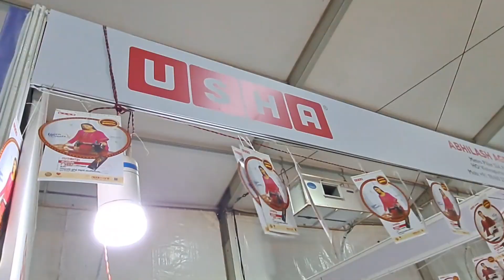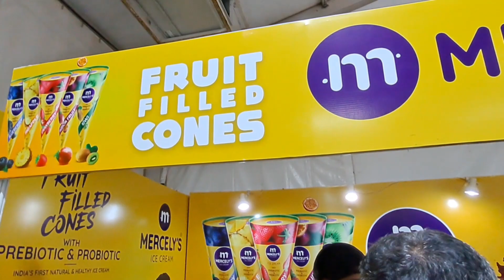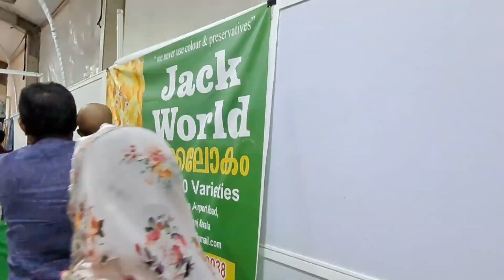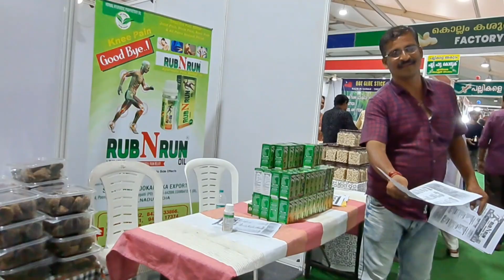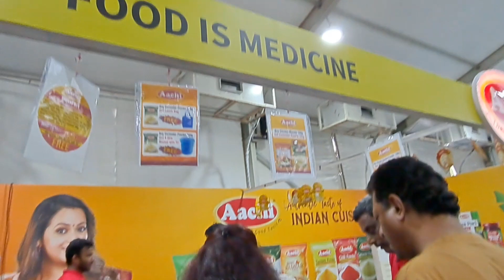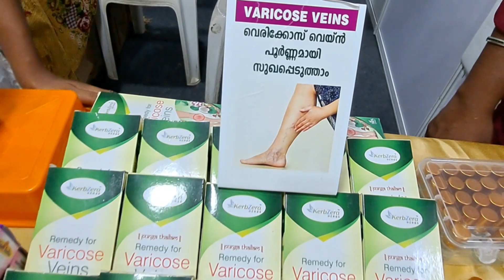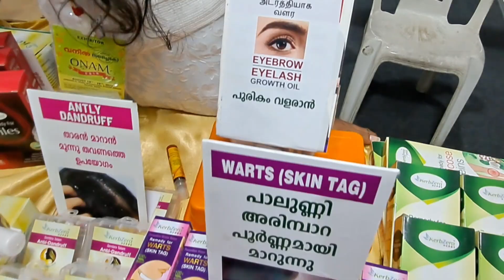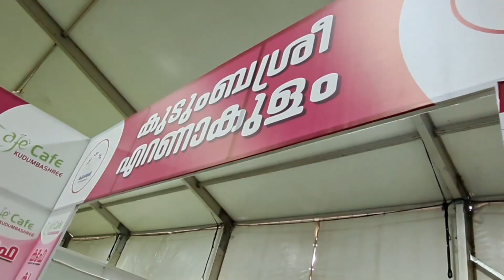Vanitha Onam Fair 2023 കണ്ണഞ്ചും സെലെക്ഷൻ ഒപ്പം തകർപ്പൻ ഡിസ്‌കൗണ്ട് ഓണം വ്യാപാര മേള